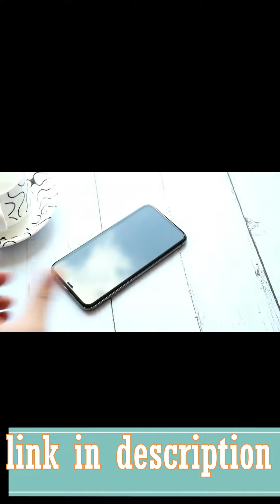3Pcs 30D Full Cover Tempered Glass on For iphone 15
3Pcs 30D Full Cover Tempered Glass on For iphone 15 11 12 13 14 PRO
MAX Screen Protector Protective Glass On iphone 14 15 Pro XR